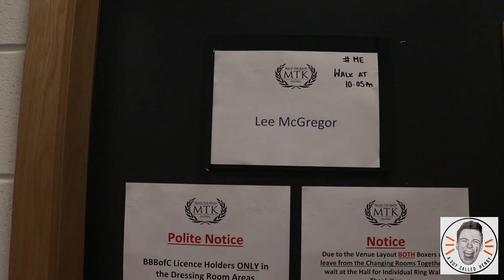HENRY! SOME ACCESS | McGregor v Farooq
A guy called HENRY went to Mcgregor v Farooq with an all access pass. Thanks to big Andy McCart for the hookup! Hope you enjoy...